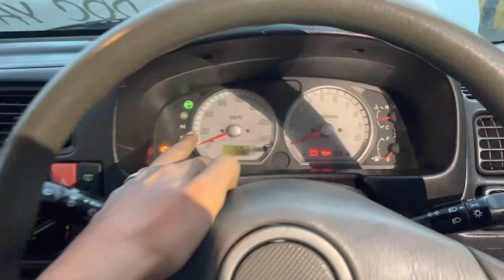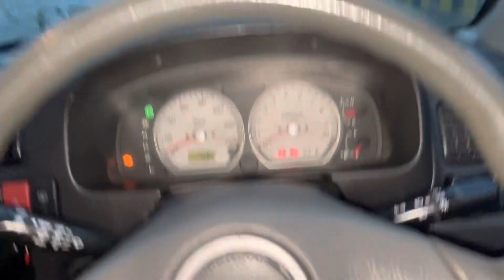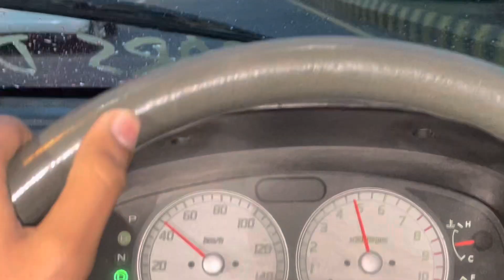PROJECT AUTOMATIC ALTO VXR FULLY CONVERTED TO JDM